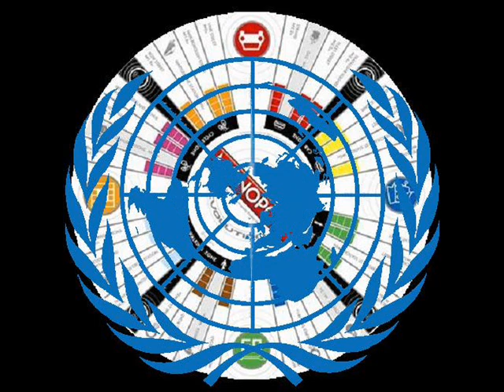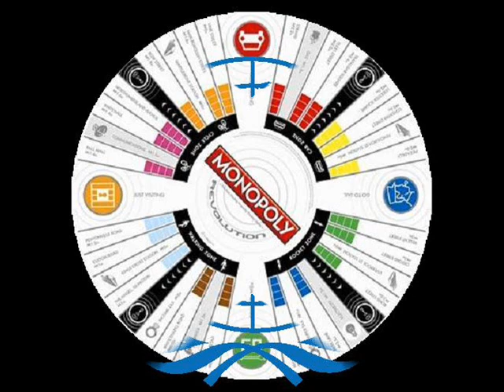Robert J. P. Oberg ~ Ever